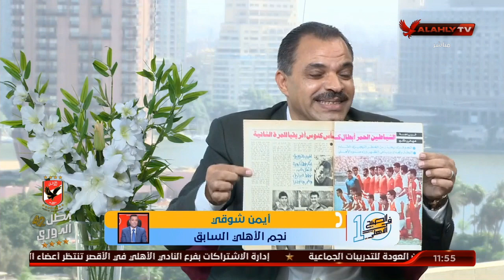أيمن شوقي يحكي ذكرياته مع الأهلي فى البطولات الأفريقية